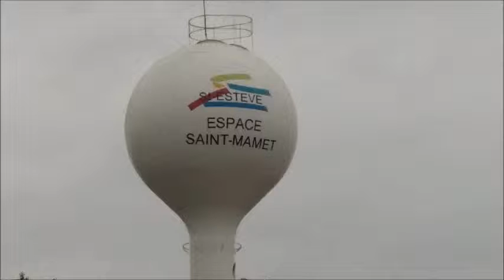Open de Fuentes Saint Mamet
Saint-Estève le 28/05/2016